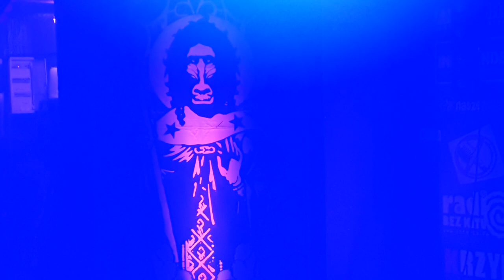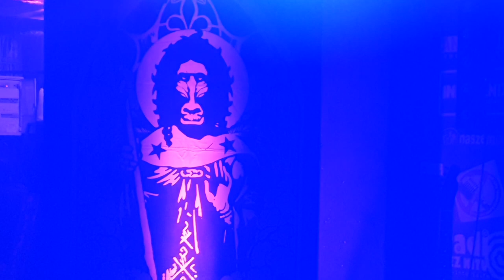THE BABOON SHOW 2023.04.01 live in Bielsko-Biała (klub 'Rudeboy') [FULL SHOW]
Zapis występu szwedzkiego The Baboon Show jaki miał miejsce 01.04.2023 w bielskim klubie 'Rudeboy'. Zespół był na tournee promującym najnowszy album "God bless you all".
Obok The Baboon Show wystąpili:
- BWS SOFOS
- TÜCHEL

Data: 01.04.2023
Miejsce: klub 'Rudeboy', Bielsko-Biała

Setlista:
01. Made up my mind
02. Rolling
03. God bless you all
04. Me, myself and I
05. Queen of the dagger
06. The shame
07. Hurray
08. Dig on
09. Gold
10. It's a sin
11. Boredom
12. You got a problem without knowing it
13. Punk rock harbour
14. Prisoners

Encore:
15. Tonight
16. Oddball
17. Playing with fire
18. Radio Rebelde